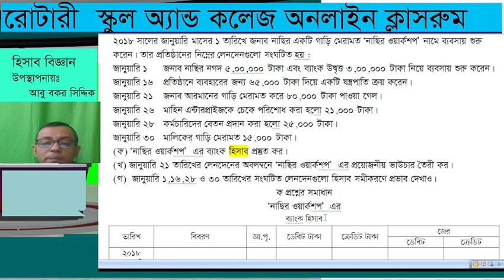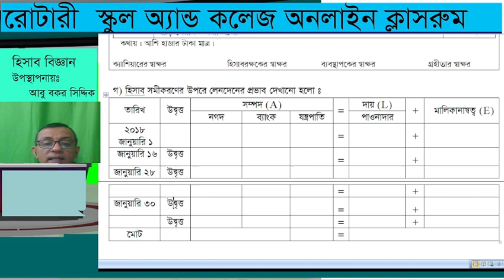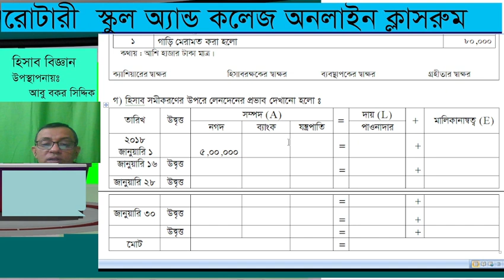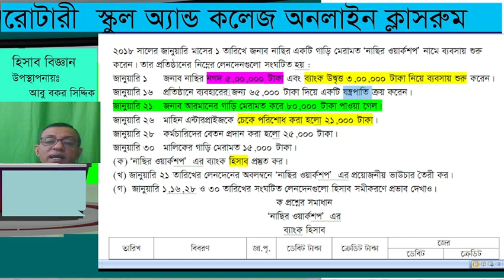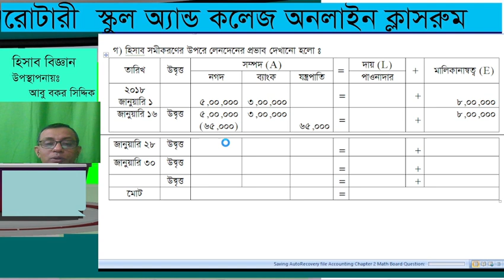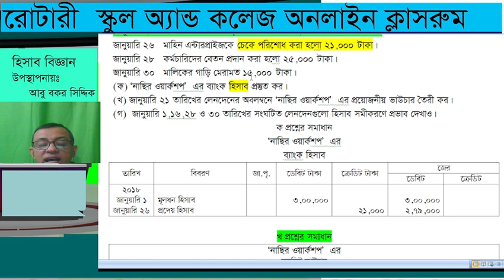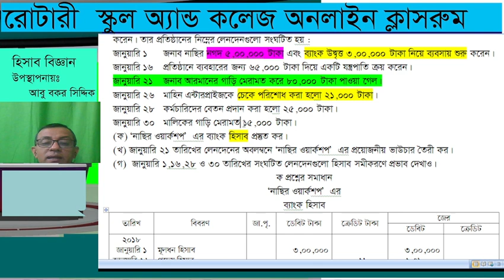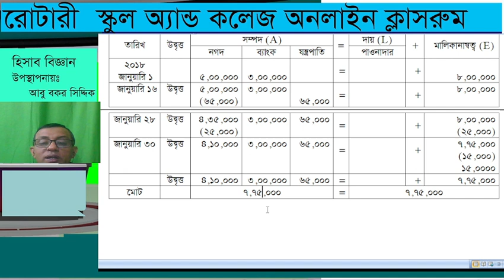১০ম শ্রেণি,বিষয়ঃহিসাব বিজ্ঞান, অধ্যায়ঃ০২ ক্লাস নং-০২,উপস্থাপনায়ঃমোঃ আবু বকর ছিদ্দিক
১০ম শ্রেণি,বিষয়ঃহিসাব বিজ্ঞান, অধ্যায়ঃ০২ ক্লাস নং-০২,উপস্থাপনায়ঃমোঃ আবু বকর ছিদ্দিক